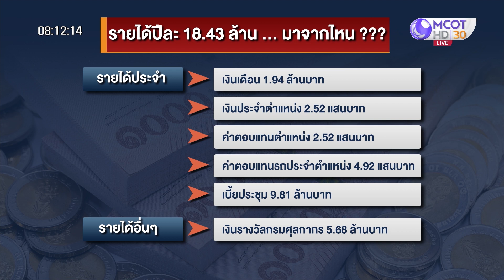อื้อฮือ! ปีละ 18.43 ล. - ปลัดฯ คลังได้มาจากไหน : เจาะลึกทั่วไทย (19 ส.ค. 65)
ONAIR:  : เจาะลึกทั่วไทย (19 ส.ค. 65)
อื้อฮือ! ปีละ 18.43 ล. - ปลัดฯ คลังได้มาจากไหน